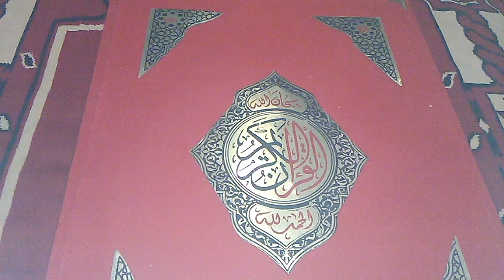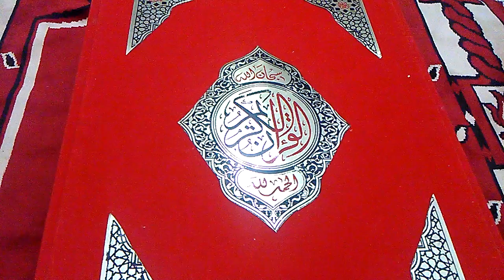ألا بذكر الله تطمئن القلوب $جميل نبدأ يومنا بالقران وكمان نختمه بالقران & الحمد لله حمدا كثيرا طيبا